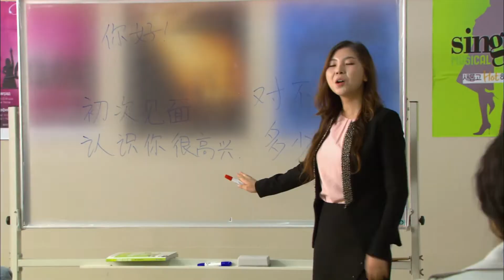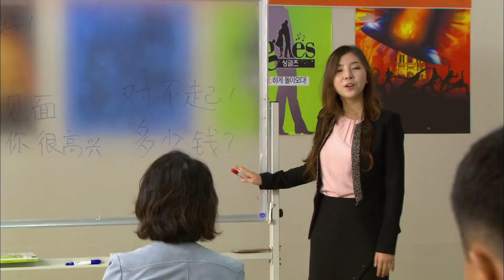[어머님은 내 며느리 Mother is my daughter-in-law] 진짜 ? Really ? EP.98-2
(주연) 김혜리(추경숙 역) 심이영(유현주 역) 김정현(장성태 역)
이용준(김정수 역) 이선호(주경민) 오영실(김염순 역) 권성덕(양문탁 역)
이한위(박봉주 역) 문보령(김수경 역) 김나영(임정옥 역)
고나희(유캔디 역) 권재희(서미자 역) 이진아(강은혜 역)
최성호(유재용 역) 김태영(임실장 역) 김나미(미연 역) 손장우(장율 역)
Kim Hye-ri (as Chu Gyeong-suk) Shim Lee-young (Yoo Hyun-ju)
Kim Jeong-hyun (Jang Seong-tae)  Lee Yong-jun (Kim Jeong-su)
Lee Seon-ho (Joo Gyeong-min) Oh Young-sil (Kim Yeom-soon)
Kwon Seong-deok (Yang Moon-tak) Lee Han-wi (Park Bong-ju)
Moon Boryeong (Kim Soo-kyung) Kim Na-young (Im Jeong-ok) )
Ko Na-hee (as Yoo Candy) Kwon Jae-hee (as Seo Mi-ja)
Lee Jin-ah (as Kang Eun-hye) Choi Seong-ho (as Yoo Jae-yong)
Kim Tae-young (as Im Siljang) Nami Kim (as Miyeon) Jangwoo Son (as Jangyul)